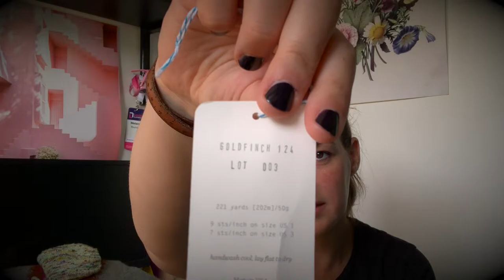Flax Light, Angel Face Turban, Populuxe Cardigan, Autumn Socks | Knitting Podcast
This week:
FOs:
- Flax Light - Tin Can Knits
- Angel Face Turban - Poison Grrls
WIPs:
- Populuxe Cardigan - Andi Satterlund
- P'tit baby bloomers - Oomieknits
- Autumn Socks

Also discussing whether or not to knit the Soldotna Crop.